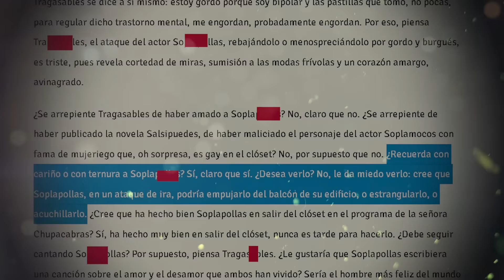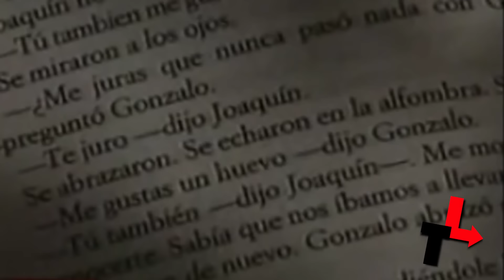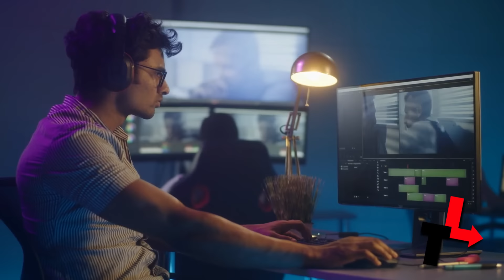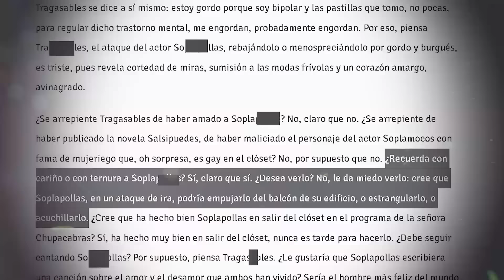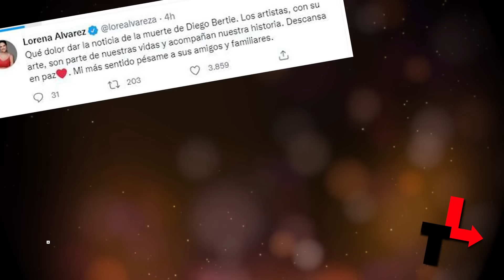DIEGO BERTIE CAYÓ DEL 14TH PISO Y YA ESTABA ESCRITO DÍAS ANTES‼️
1:47 Diego Bertie ¿Cómo incursionó en la actuación?
2:02 ¿Qué pasó con Diego Bertie y su grupo Imágenes?
2:45 ¿Cuáles fueron los inicios de Diego Bertie en la actuación?
3:45 ¿Cómo fue la vida privada de Diego Bertie?
4:27 Diego Bertie y el polémico libro “No se lo digas a nadie” de Jaime Bayly.
6:05 Diego Bertie confiesa que relación tuvo con Jaime Bayly
6:30 Diego Berti y las películas que interpretó.
7:21 Diego Bertie regresa a la música luego de 25 años.
7:34 – 8:20 El misterioso fallecimiento de Diego Bertie.